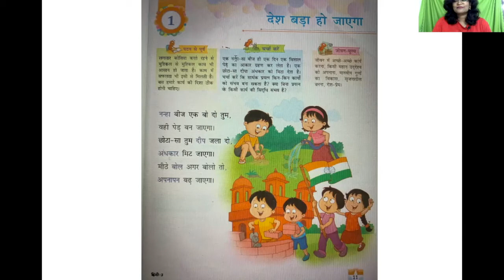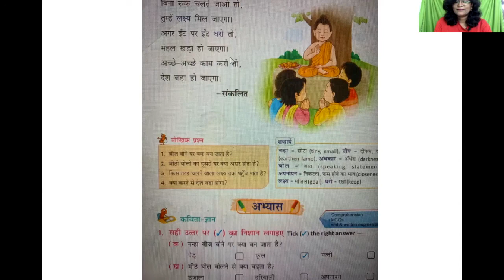Desh Bada Ho Jaega| Hindi poem for ICSE standard 3 with translation in English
Desh Bada ho jaega is a Hindi poem for class 3 ICSE. Hindi lesson. English translation.